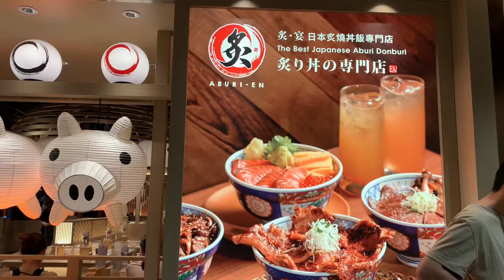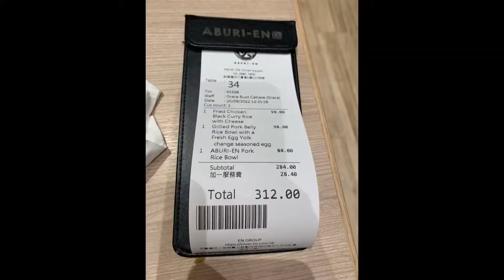Aburi-en restaurant@ Hk